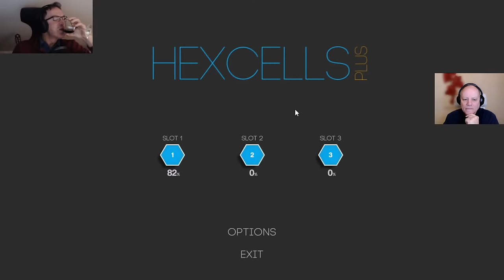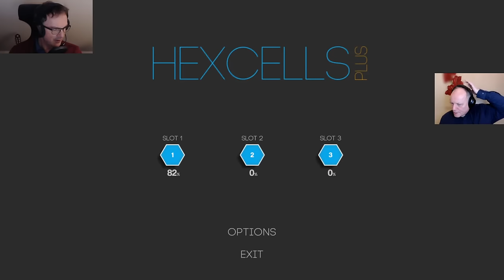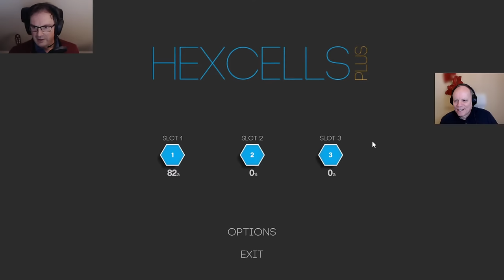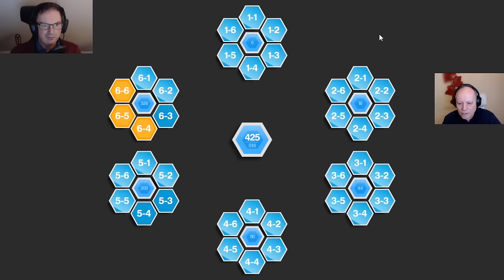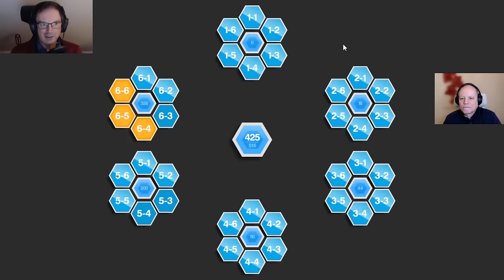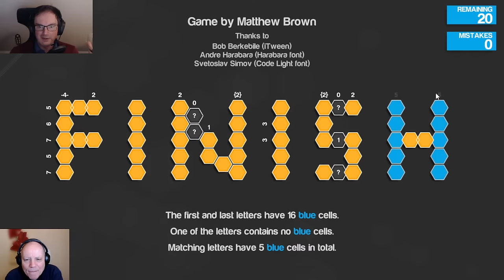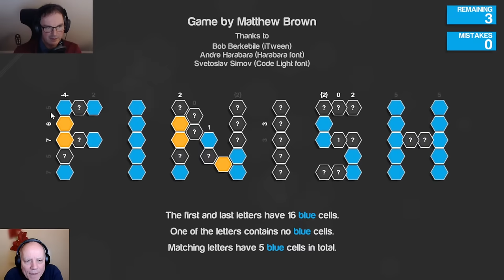Sudoku Experts Play Hexcells Plus - Part 4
Simon & Mark return to streaming with the arrival of winter!  Here's their third stream of the Hexcells games, which you can find here:

GAS Sudoku - Genuinely Approachable Sudoku puzzles by the team on the Discord server - is OUT.  Check it out on all platforms but here's a Steam link to start you off!

Box 102
56 Gloucester Road
London
SW7 4UB

You can input classic sudoku puzzles into our software. The app also comes with 12 handmade puzzles from us: